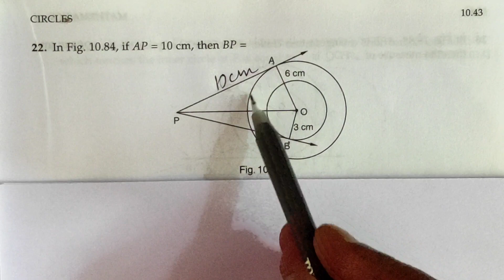CBSE Class 10 |Two Important questions for Term - 2 Board exam